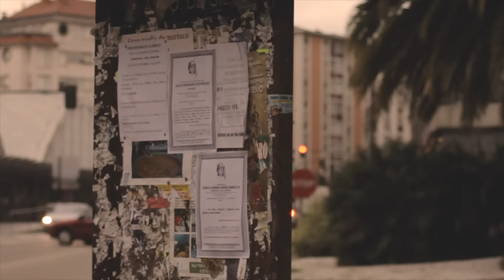Loster FK - Tómate un café [Bajo Vigilancia Films]